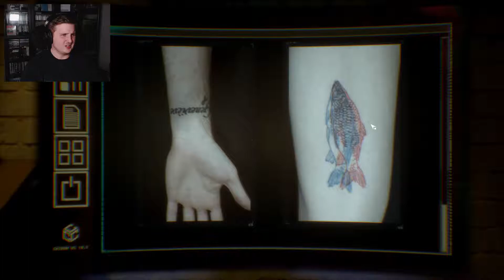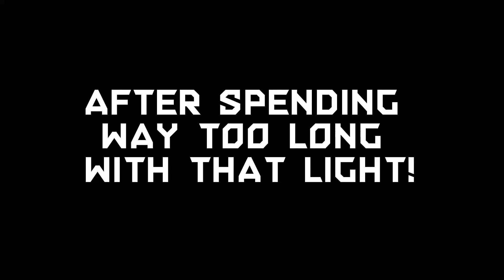DIVING IN - Observer #3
Buckle up for a longer than normal episode! Let's see, we do a few things in this one and less we forget, worship our lord and savior Satan of course!

Putting that aside though, I hope you guys enjoy the longer episode and if you did, leave some feedback and I may do more in the future!